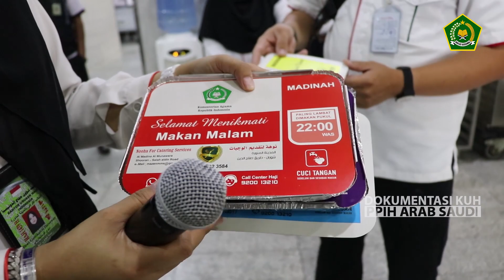Tim Katering Daker Madinah Awasi Proses Pelayanan Konsumsi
Seksi Katering melakukan  pengawasan produksi dan pelaksanaan pendistribusian makanan. Tugas tersebut  dilakukan secara ketat sesuai SOP yang telah ditetapkan.